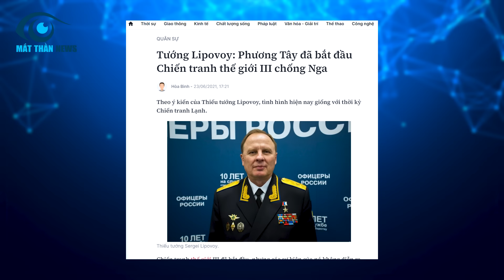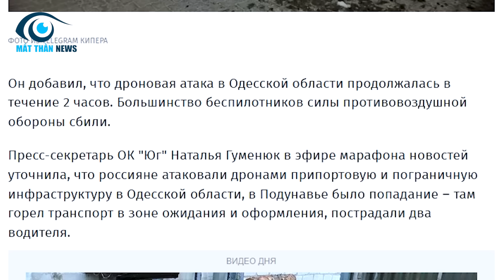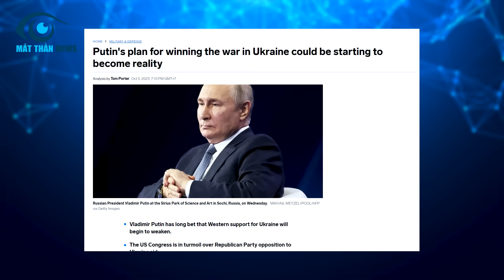Thổi Bay Sở Chỉ Huy Soledar TT Putin Khiến Phương Tây Cuống Cuồng Tìm Chỗ Nấp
⊙ Cảm ơn bạn đã xem video:
1 siêu bão có tên là Moscow đang đổ bộ vào các nước Phương Tây trong các ngày gần đây. Dự báo khi bão đi qua có thể càn quét, thổi tung chính phủ các nước này, và để lại những hậu quả vô cùng nặng nề.
Đáng nói hơn, tâm bão đã lao thẳng đến Solerdar - làm nổ tung sở chỉ huy đầu não của chính phủ Kiev gần với Soledar khiến hơn 100 người trong bộ chỉ huy thương vong, thêm vào đó là các bến phà ở Orlovka cũng không giữ được hình dáng ban đầu
Cũng chẳng quá lời khi nói rằng: số phận của Ukraine và Phương Tây lúc này cũng chẳng khác nhau là mấy, tất cả đều đang nằm dưới bàn tay của TT Putin.